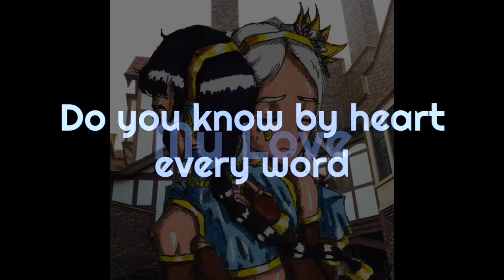【Alter/Ego+Vocaloid】Quand Nous Sommes Ensemble (As We Were)「Remix」【Daisy, Marie Ork, Yuzuki Yukari】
Hi!!!
I'm so happy to finally post this. I've been working on this for around a month now and I've finally found enough time to post it :)
I'm having a lot of fun remixing new stuff and I'm hoping to keep creating down the road!